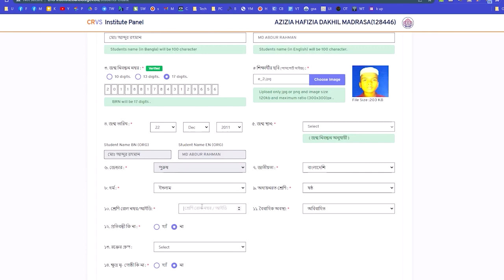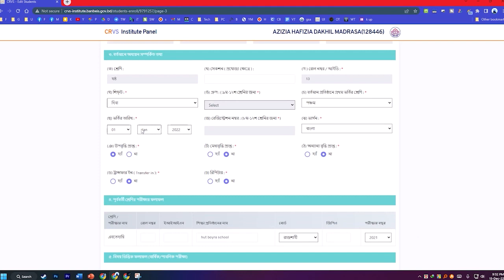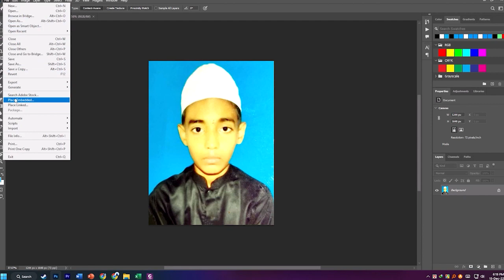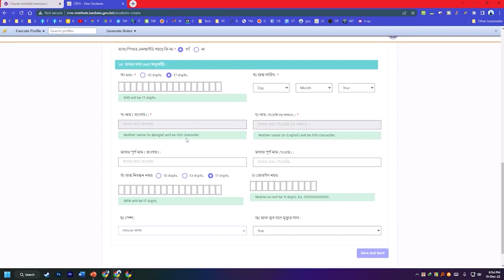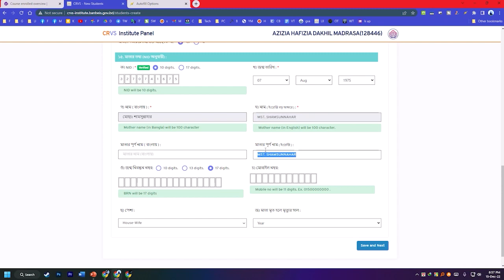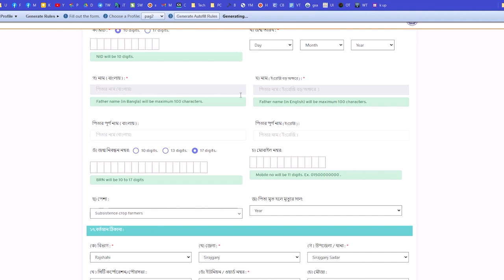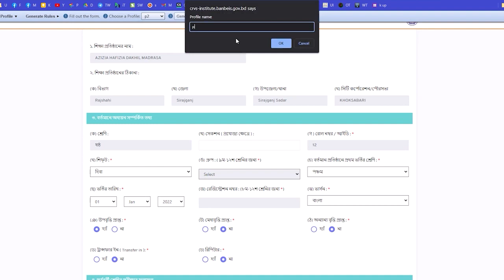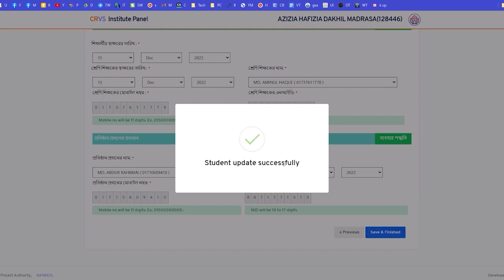Unique ID 2023 ইউনিক আইডি ডাটা এন্ট্রি সুপার ফাস্ট স্পিডে | Autofill | Auto Typing | SuperFast UID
ছবি স্ক্যান ও  ইডিটিং সহ দ্রুত ইউনিক আইডি সাবমিট করা